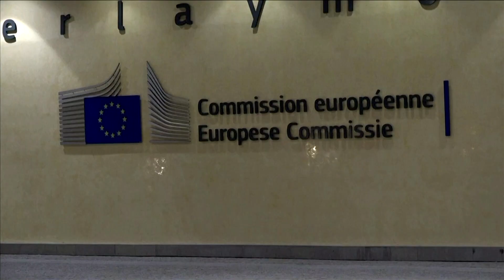Brexit talks hang in the balance as time runs out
Brexit talks resume Monday in Brussels, and with time running out a deal still looks far from certain